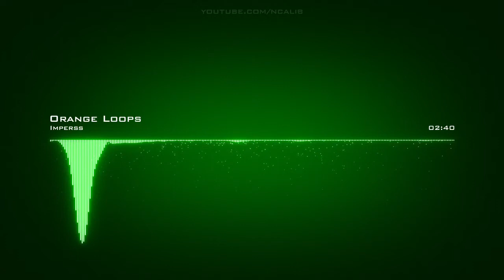Imperss Orange Loops.mkv